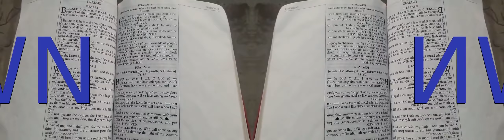False Prophet Domonique Davis - Clown: The Only Begotten Sons True Identity Psalm 2 - 6